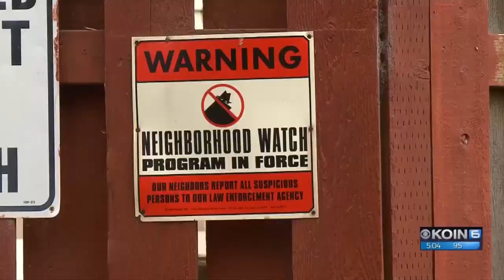Man killed in Seaside officer-involved shooting ID'd